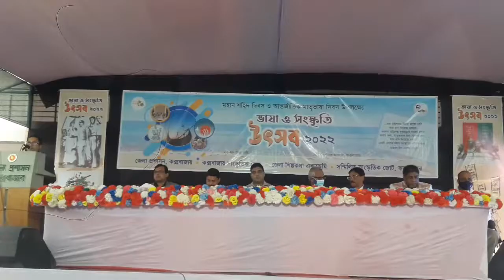Inauguration of Weekly Language and Culture Festival 2022.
A week-long language and culture festival has started in the tourist city of Cox's Bazar on the occasion of Great Martyrs' Day and International Mother Language Day.  The festival was inaugurated this afternoon by flying balloons and pigeons at the Shaheed Daulat Maidan adjacent to the Public Library.

 Additional Deputy Commissioner (Education and ICT) Vibhishan Kanti Das delivered the welcome address at the inaugural function presided over by Additional Deputy Commissioner (Overall) Zahid Iqbal.

 Cox's Bazar District Anti-Corruption Committee President Professor Someshwar Chakraborty, District Awami League Vice President Rezaul Karim, District Education Officer.  Nasir Uddin, Cultural and Drama Personality Ed.  Tapas Rakshita and Cox's Bazar Press Club General Secretary Mr.  Mujibul Islam, Director of Cox's Bazar Cultural Center, Mr. Mong A. Khen.

 Under the overall guidance of the Deputy Commissioner Mr. Md. Mamunur Rashid, there are various programs in the 7 day long festival on the culture and language of the country.  In him